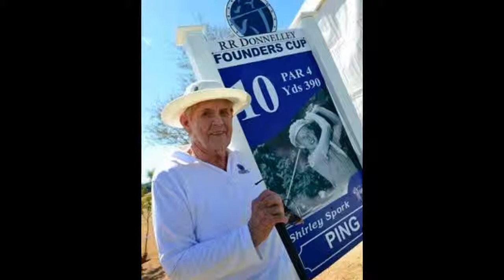MWGA EMU's Shirley Spork - LPGA Founding Member and Legendary Teacher